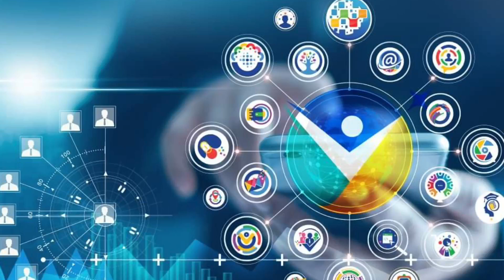No doubt ONPASSIVE Products are GAME CHANGER but ONPASSIVE is a LIFE CHANGER